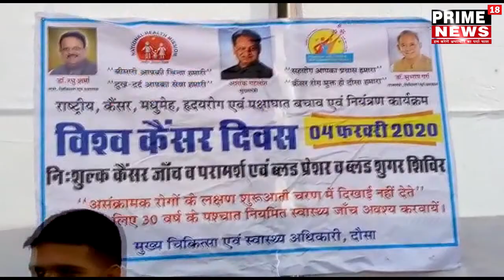दौसा जिलाअस्पताल में विश्व कैंसर दिवस पर लगाया गया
दौसा दीपक सैनी

दौसा जिलाअस्पताल  में विश्व कैंसर दिवस पर  लगाया गया कैंप जिसमें कैंसर से पीड़ित मरीजों की जांच की गई वहीं एएनएम की छात्राओं के द्वारा शहर में घूम कर कैंसर के प्रति जागृत भी किया गया वही जन चेतना के अभाव में कैंसर शिविर में भीड़ कम देखी गई जिसमें डॉक्टर खाली बैठे नजर आए  वहीं कैंसर को लेकर सरकार सचेत नजर आ रही है   कैंसर दिवस पर कैंप  भी लगाया गया जिसमें डॉक्टर प्रेम मीणा व डॉक्टर शिवलाल मीणा डॉक्टर विनोद मीणा रहे कैंप में उपस्थित